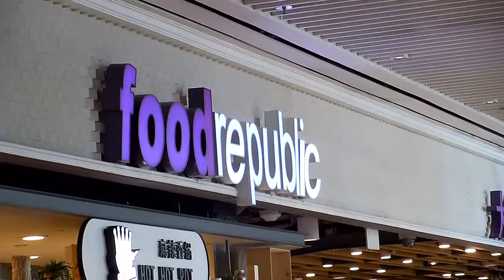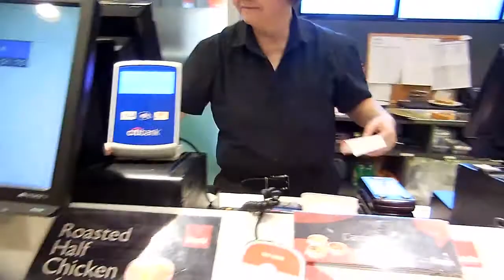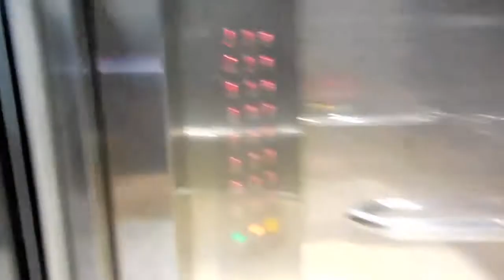Suntec City Here We Go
Suntec City Here We Go - VLOG 008

Hi YouTube family, I would like to share my wonderful experience at Suntec City with my colleagues.   If you are new in Singapore, you might wanna check out this place.   Enjoy and have fun watching.  Don't forget to put your comments below and click Like.  Share this link to your friends.